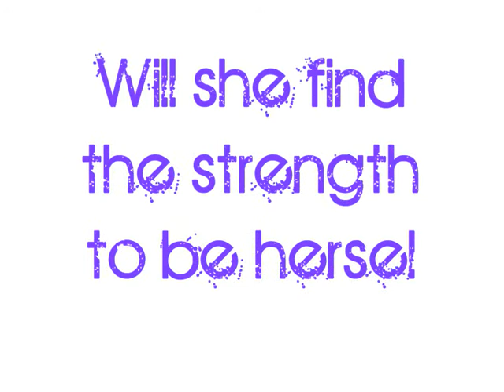real girl : trailer ♥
first moviee.
um.. enjoy & comment!?